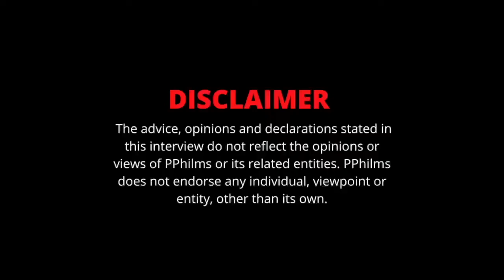Jezz Gasoline On How He Started Rapping | Seeing Views Decrease Every Time He Got Locked Up (Part 7)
In this clip, Jezz Gasoline speaks on how he began rapping and taking it serious.